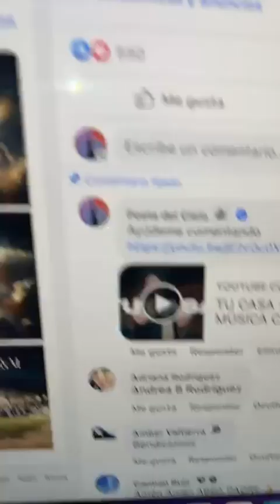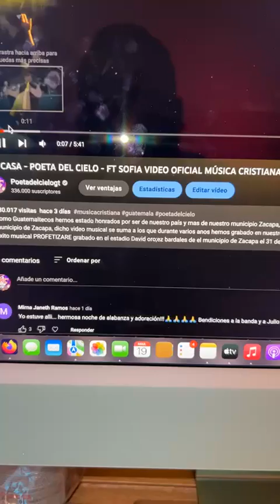dia 78 de oracion